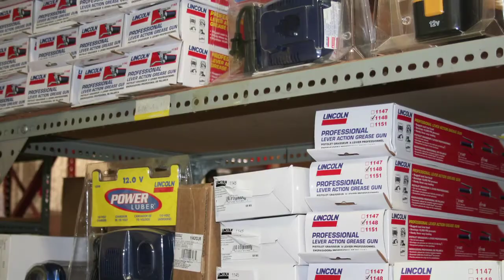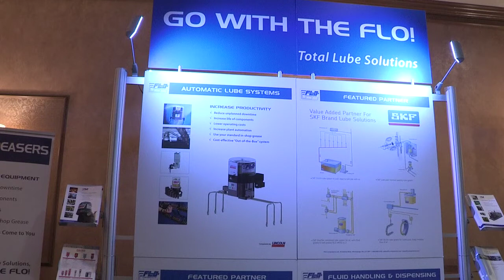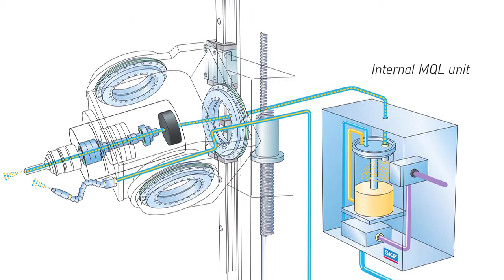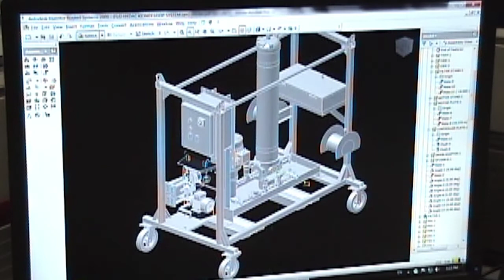FLO Components Ltd - TWO GREAT BRANDS - ONE GREAT LUBE SOLUTIONS PROVIDER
FLO Components: 2 Great Brands -- One Great Lube Solutions Provider

FLO Components Ltd. is a lubrication systems specialist and a leading supplier of "Total Lube Solutions" to major industrial manufacturers, food and beverage, trucking, mining, construction, road building companies and other heavy equipment users in Ontario.

FLO has been the leading distributor in Ontario for St. Louis based Lincoln Industrial Corp., since we opened in 1977.  We were given the Lincoln Outstanding Distributor Award, five times.  In 2010, as part of their 100 Years in Business Celebrations, Lincoln presented FLO with a special "100 Years Award", recognizing us as a distributor who over the long term, consistently supported Lincoln in growing not just sales and market share but also product and new market development.

For over thirty-five years, FLO has provided customers in major manufacturing and equipment markets with customized solutions to increase machine reliability and obtain greater productivity.  Typical applications where you would see the Lincoln brand auto grease systems working are major manufacturing, steel, mining, food and beverage, auto, etc.

In October 2010, Lincoln, the world leader in lubrication equipment, was purchased outright by the SKF Group of Sweden.
Effective May 1st, 2013, FLO was appointed as SKF Lubrication Business Unit System House responsible for the entire spectrum of LINCOLN brand and SKF brand lube Solutions.  We are proud to announce we were the first in Canada and the second in North America.

The unique SKF brand products (over and above existing Lincoln brands) give us the ability to cost-effectively resolve specialized issues that in the past were not possible with Lincoln brand products.  Some examples are:
• SKF DuoFlex systems, typically used for applications with a large number of lube points, long lines and rough operating conditions -  the types of conditions usually found in coking plants, steel plants, continuous casting plants, hot and cold rolling mills, finishing lines, strip mining, and cement factories.
• SKF's CircOil systems which use circulating oil to not only lubricate but also to cool highly stressed bearings as seen in pulp & paper and heavy industry.
• SKF's Oil+Air Lube systems, designed primarily for high speed bearings, chains and special applications in the steel industry.
• And finally, SKF's LubriLean Minimal Quantity Lubrication Systems, which provide oil droplets finely dispersed in an air stream between the tool and work piece for applications such as milling, rolling, form cutting, drilling, boring, and tapping.

What does all this mean for you?

For the first time, you now have access to a supplier that truly is a key provider of total lubrication solutions. For large operations with several diverse requirements, such as mines, sand and gravel pits, cement plants and paving plants, you now only need to call one supplier for all your lubrication solutions.

Combined with our extensive experience and focus on customer service, design, installation and support, - to improve machine reliability and productivity - one phone call is all it takes.

We are committed to "Meeting Customers' Needs Better" with qualified, well trained people who focus at making us the best at responding quickly, at installing professionally and at providing quality customized lubrication solutions for all our customers - done right the first time. Our clients understand that they're not dealing with "just another lube equipment supplier". They consistently choose FLO because they know they can trust and rely on FLO to take care of them, quickly and professionally. That's the FLO difference.